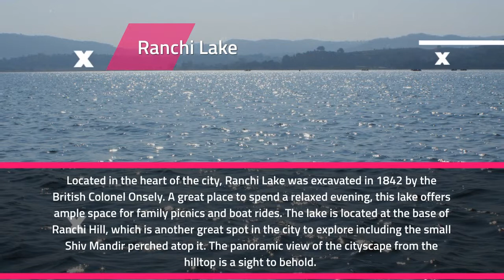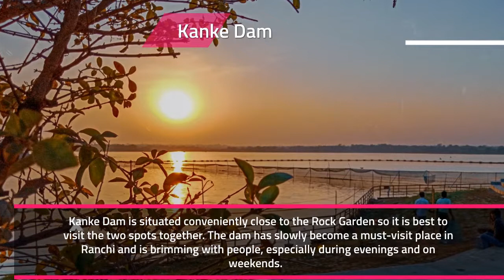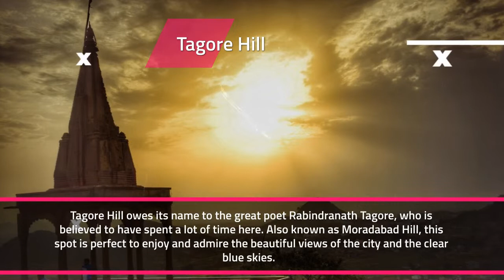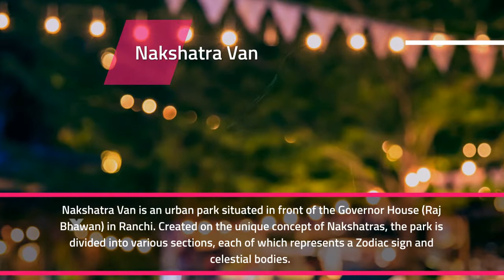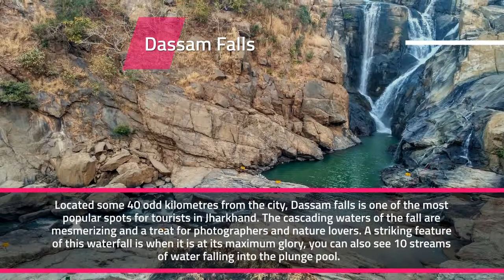Must visit places in Ranchi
The capital of Jharkhand, Ranchi comes as a surprise to most travellers simply because of its unexplored beauty.

tourist place in ranchi
places to visit in ranchi
ranchi tourism
ranchi sightseeing
ranchi jharkhand
ranchi map
ranchi india
ranchi city
ranchi district
ranchi famous for
ranchi temperature